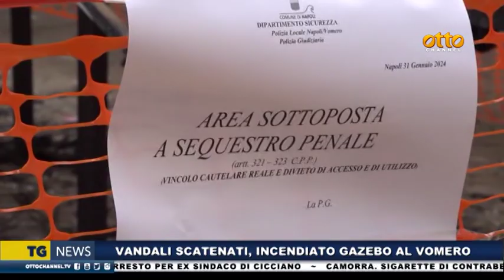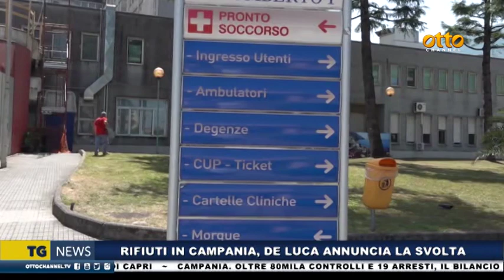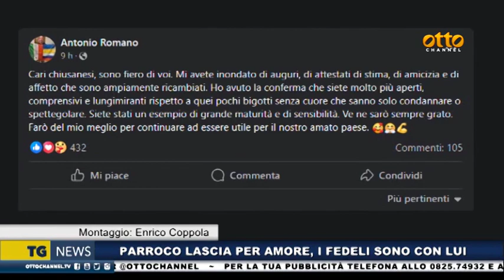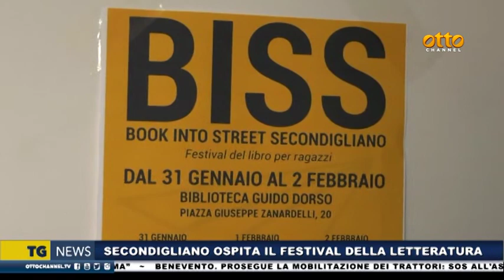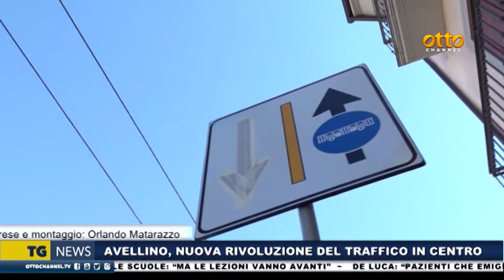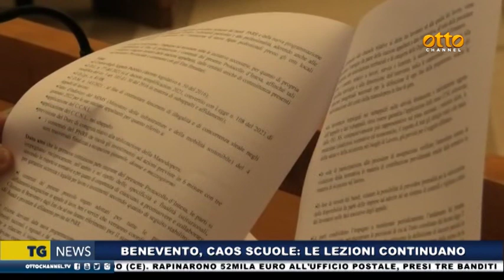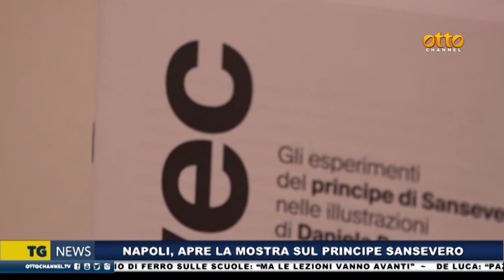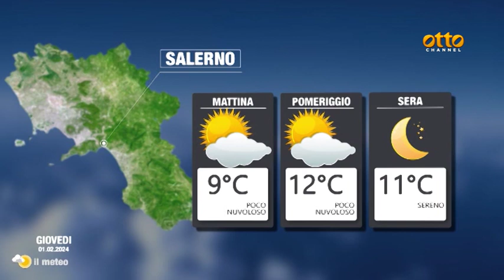Tg news 31 gennaio 2024 - ore 19:45